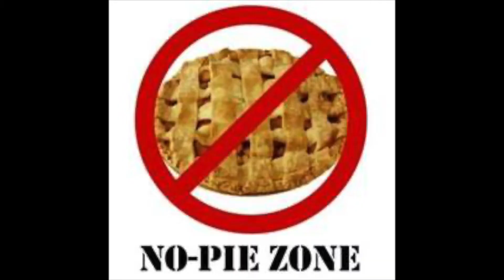Boyfriends, Pet Peeves & The Future Of My Channel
or Instagram - @POVofJess

♡ LINKS ♡
SeatGeek: $20 off your first purchase!

ily :)

if you see this comment "omg she showed us her boyfriend hehe"